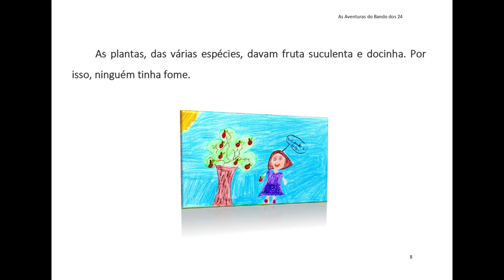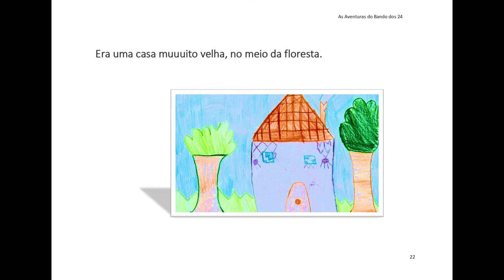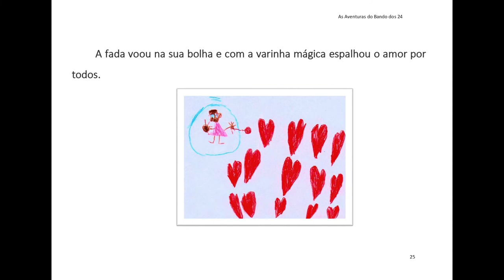A ilha do Amor